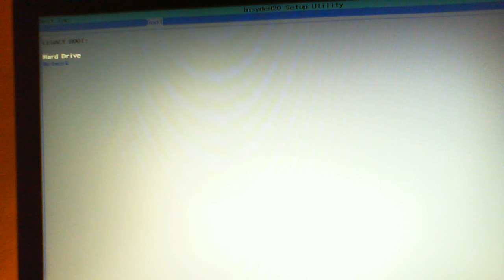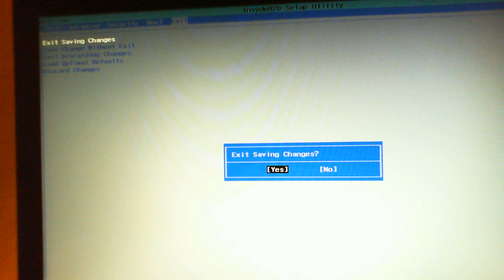Dell Inspiron 5547 notebook - BIOS [v. A04] | ITFroccs.hu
Core i5-4210U 1,7GHz, Seagate 500GB ST500LT012-1DG142  SATA 3Gb/s 5400rpm, 4GB RAM 1600MHz